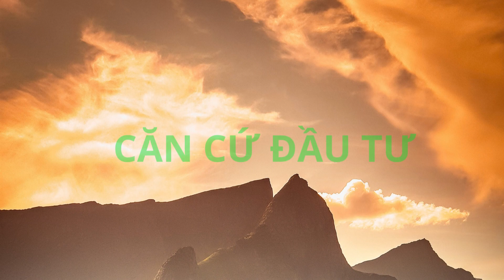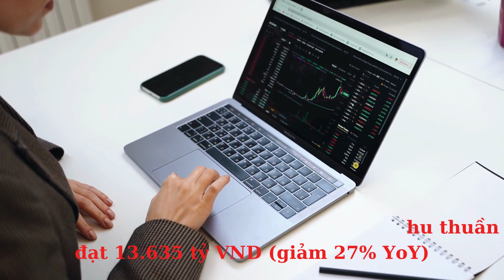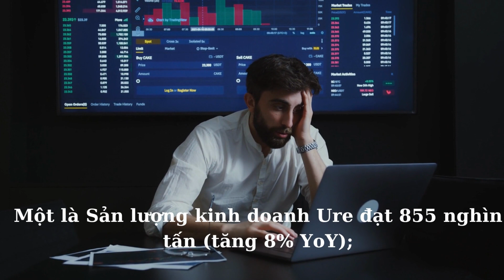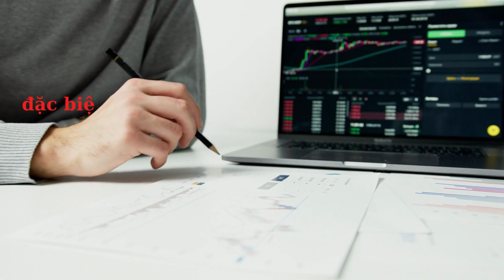Định giá cổ phiếu: DPM, ngày 5-10-2023.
NHU CẦU TIÊU THỤ VÀ GIÁ PHÂN BÓN PHỤC HỒI.